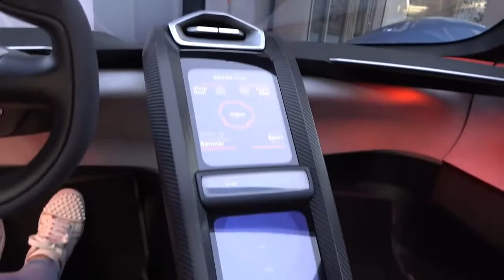水素を動力源とするスーパーカー